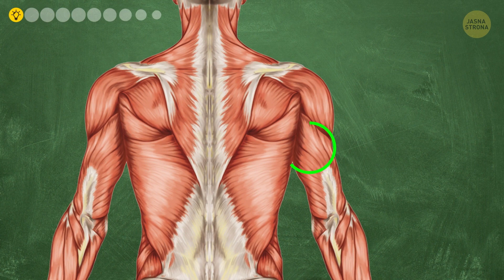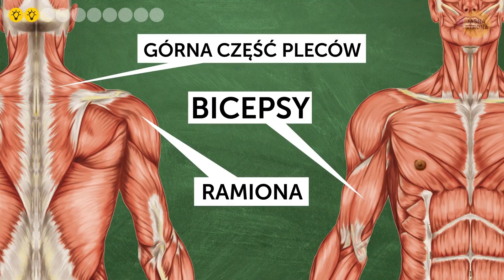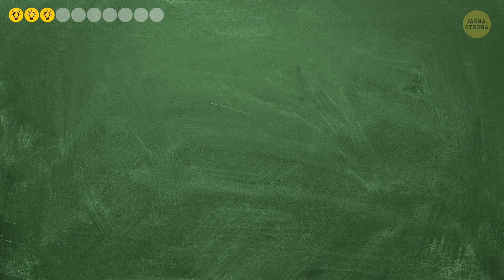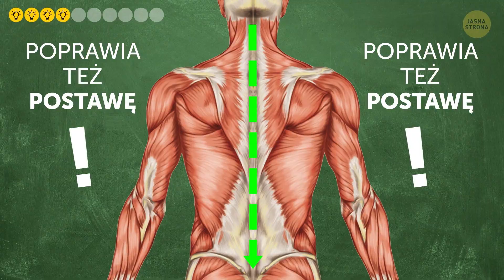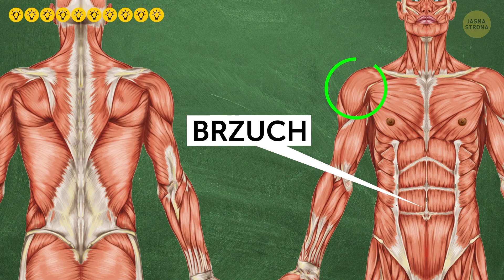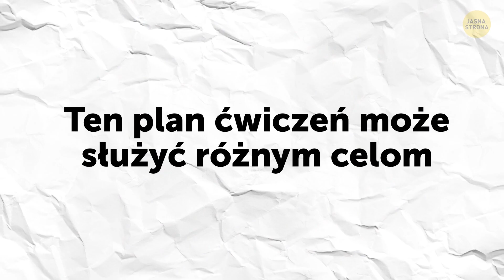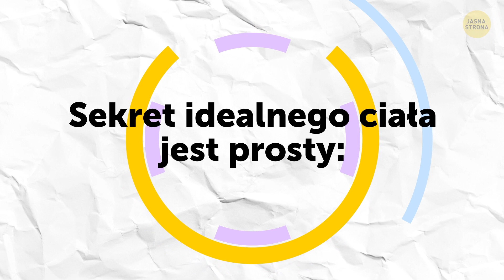10 szybkich ćwiczeń na wyrzeźbienie górnych partii ciała w 4 tygodnie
Możesz spędzać na siłowni wiele godzin i wypijać hektolitry proteinowych shake’ów, a mimo tego górna część twojego ciała nadal nie będzie idealna. Ale jeśli będziesz wiedzieć, jakie ćwiczenia wykonywać i jak zaplanować swoje treningi, z pewnością odniesiesz sukces.

Niestety, śmieciowe jedzenie nie doprowadzi cię do tricepsów, ramion i klatki piersiowej twoich marzeń. Natomiast jajka, pierś z kurczaka, szpinak, brokuły, słodkie ziemniaki i każdy zdrowy posiłek zapewnią ci upragnioną sylwetkę. Produkty wysokobiałkowe są zawsze dobrym wyborem, ponieważ pomagają odbudować uszkodzoną tkankę mięśniową. Mikrourazy mięśni zawsze towarzyszą ćwiczeniom. I nie / zapomnij o nawadnianiu organizmu! Dobrze, teraz przebierz się w sportowe ubranie i rozpocznij trening!

CZAS:

Boksowanie hantlami 0:30

Uginanie ramion 1:19

Wyciskanie w leżeniu 2:15

Unoszenie hantli w skłonie 3:31

Ćwiczenie na tricepsy 4:35

Podnoszenie hantli stojąc 5:59

Unoszenie hantli wzdłuż tułowia 6:47

Rosyjski twist 7:49

Pompki 8:42

Deska 9:54

3 opcje do wyboru 11:12

STRESZCZENIE:

- 1. Boksowanie hantlami. To ćwiczenie to dobra rozgrzewka dla rąk, ramion i pleców, dlatego zaczniemy właśnie od niego. Weź do rąk hantle, a jeśli ich nie masz, wystarczą butelki z wodą.

- 2. Stań prosto, ze stopami rozstawionymi na szerokość ramion. Trzymaj hantle w dłoniach zwróconych do wewnątrz. Teraz przyciągnij hantle do ramion, zatrzymaj je tu na moment i znowu opuść ręce.

- 3. Usiądź na brzegu ławki (łóżko też doskonale się sprawdzi!) i zegnij kolana pod kątem 90 stopni. Twoje stopy powinny być ułożone nieco szerzej niż na szerokość ramion. W tej pozycji połóż się powoli, trzymając hantle blisko klatki piersiowej, a łokcie zgięte pod kątem 90 stopni.

- 4. Zacznij od zgięcia nóg w kolanach i lekkiego pochylenia się w biodrach. Pamiętaj, aby plecy były wyprostowane! Ręce trzymaj z przodu.

- 5. Stań prosto, trzymając hantle w dłoniach. Wysuń prawą nogę do przodu, zegnij kolano i lekko się pochyl. Unieś ciężarek trzymany w prawej ręce do biodra. Trzymając rękę zgiętą w łokciu, napnij triceps, a następnie wyprostuj rękę do tyłu.

- 6. Stań prosto, trzymając ciężarki w obu rękach. Wysuń ramiona zginając łokcie pod kątem 90 stopni. Upewnij się, że są w pozycji równoległej do podłogi. Następnie unieś hantle nad głowę, przytrzymaj na sekundę i opuść do pozycji wyjściowej.

- 7. Stań ze stopami rozstawionymi na szerokość bioder i wyprostuj plecy. Trzymaj hantle przed sobą z dłońmi skierowanymi w stronę nóg. Teraz unieś je blisko klatki piersiowej.

- 8. Usiądź prosto na podłodze, zegnij kolana i lekko się odchyl. Jeśli chcesz wzmocnić efekt, trzymaj przy klatce piersiowej piłkę lekarską.

- 9. Pompki angażują różne mięśnie w zależności od ułożenia rąk. Jeśli chcesz poprawić plecy i barki, trzymaj ręce rozstawione na szerokość ramion.

- 10. deska to ćwiczenie niemal całego ciała i jest doskonałym zakończeniem treningu. Angażuje mięśnie brzucha, ramion, pleców, rąk, a nawet nóg!